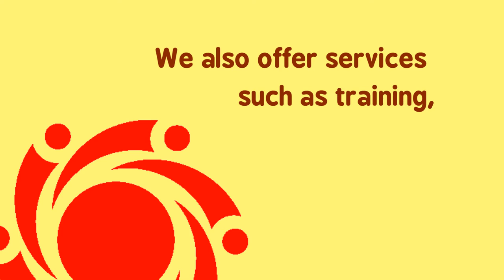What is BARN?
BARN is Bromsgrove and Redditch Network - but what does it do?

Community development, volunteering, DBSs, help with funding... How can we help you?